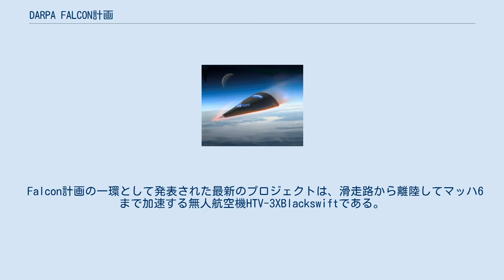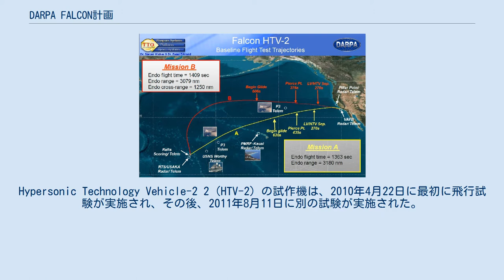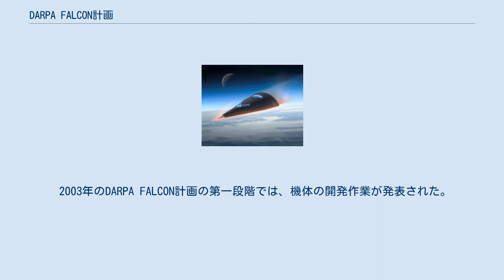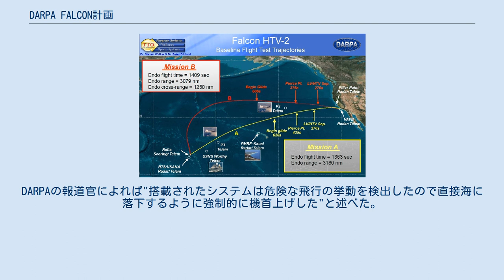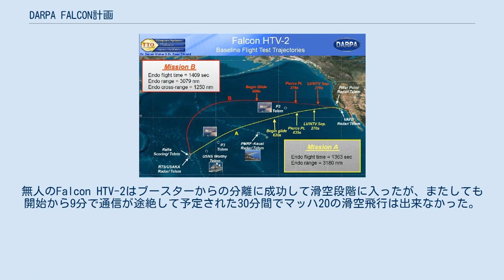DARPA FALCON計画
大気圏に再突入する(HTV) 2 DARPA FALCON計画(Force Application and Launch from CONtinental United States)とは国防高等研究計画局（DARPA）とアメリカ空軍（USAF）がen:Prompt Global Strikeの一環として進める極超音速飛行体の計画。
 この計画は再利用可能な高速打撃極超音速兵器システム（HWS）の開発を目的とする。
新しい名称は極超音速巡航機（HCV）で極超音速の巡航速度までHCVを加速することができる発射システムの開発、そして小型衛星の打ち上げが含まれる。
2003年に発表され2006年まで継続された。
 Falcon計画の一環として発表された最新のプロジェクトは、滑走路から離陸してマッハ6まで加速する無人航空機HTV-3XBlackswiftである。
覚書は2007年9月に調印されたがこの計画は必要な資金を調達出来なかったために2008年10月に中止された。
 FALCON計画は現在、極超音速の大陸間弾道ミサイル、巡航ミサイル、宇宙船および民間の再使用と使い捨ての打ち上げロケット用の汎用的な航空プラットフォームであるX-41 Common Aero Vehicle（CAV）に主眼が置かれている。
Hypersonic Technology Vehicle-2 2（HTV-2）の試作機は、2010年4月22日に最初に飛行試験が実施され、その後、2011年8月11日に別の試験が実施された。
両方の試験は早期に中止された。
 この計画の目的は、常に米国本土から1〜2時間以内に地球上のあらゆる地点に到達できる航空機を開発することだった。
1957年に計画されたダイナ・ソアは最初の計画で滑走路から出発するのではなく、スペースシャトルと同様に、航空機はロケットで垂直に打ち上げられ、地球に滑空して帰還する予定だった。
元来シャトルはアメリカ空軍の作戦の一部として意図されていて軍事用の発射施設がヴァンデンバーグ空軍基地に建設されたものの、使用されなかった。
 1957年から1963年までのダイナソア計画の後、宇宙船は秘密にされた。
1960年代半ばに、CIAはアイシングラス計画と呼ばれる超音速偵察機の開発に着手した。
 全体的なFALCONプログラムは2003年に発表された、それはペイロードの軌道への投入と極超音速兵器という2つの主要な構成要素を持っていた。
 かつてレーガン政権において戦略防衛構想（"スターウォーズ"）のディレクターを務めたヘンリーF.クーパーによると、1970年代、1980年代、そして1990年代にスペースシャトルを除く宇宙船の計画では40億ドルの費用がかかったが、1950年代と1960年代のダイナソア、アイシングラス、Rheinberry、および21世紀のすべての宇宙船計画のための資金は含まれていない。
彼は2001年に米国が数十億ドルと引き換えに受け取ったものはすべて「4機の老朽化したシャトル、墜落した機体、予備部品の供給源、ならびにいくつかの滑空試験機および展示品」であると議会に語った。
他の人たちは、2008年会計年度に1億7000万ドルを割り当てられたFALCONとその前任者が必要に応じてスペースグライダーを開発する機会を米国に与えたと主張する。
 2003年のDARPA FALCON計画の第一段階では、機体の開発作業が発表された。
以下の企業が契約した。
 ロッキード・マーティンは、2004年に技術をさらに開発して計画の技術的リスクを軽減するためのフェーズ2 HWS契約を唯一の受けた。
 フェーズ2契約の後、DARPAと米空軍は極超音速機プラットフォームの開発を続行した。
 計画の一環として、極超音速機で一連の飛行試験が実施された。
 FALCON計画は次のとおりである。
 極超音速巡航機（HCV）は、5,500 kgのペイロードで2時間で9,000海里（16,668 km）を飛行可能で高く上昇してマッハ20までの速度に達する見込み。
 ブラックスウィフトは極超音速で飛行する予定の航空機だった。
それは、ロッキードマーチンのスカンクワークス、ボーイングおよびアライアント・テックシステムズによって開発された。
 2008年10月にHTV-3X或いはブラックスウィフトは2009年の防衛予算で必要な額を受け取れ...